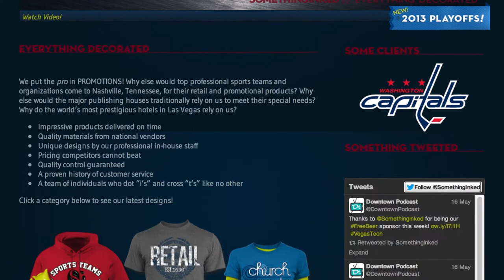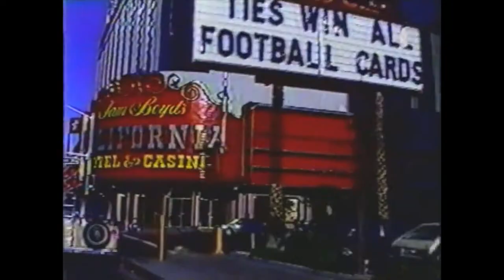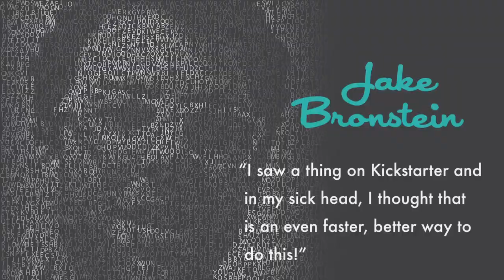Ep 22 - Downtown Podcast (ft. Jake Bronstein)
Gear up for episode #22 of the Downtown Podcast.

Thanks to Something Inked for their sponsorship of this week's episode. We start off by talking to the folks behind the Beyond Neon Documentary about how anyone in downtown Las Vegas can be involved in the film.  Then, Dylan Jorgensen interviews our favorite mustache wearing guest yet - the king of Kickstarter Jake Bronstein! They talk about misconceptions about startup branding, what it was like building Flint and Tinder, and how to launch a product on Kickstarter.